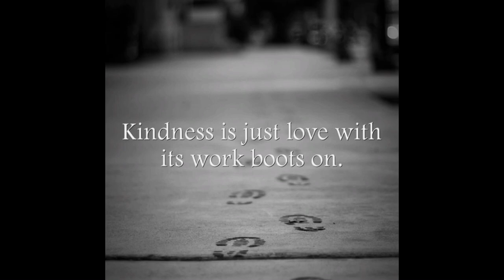Triad Financial Services - Habijax 5/2021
The Senior Leadership Team from Triad Financial Services came together on May 19, 2021 in Jacksonville, FL to work on a Habijax housing project consisting of 50 tiny homes.